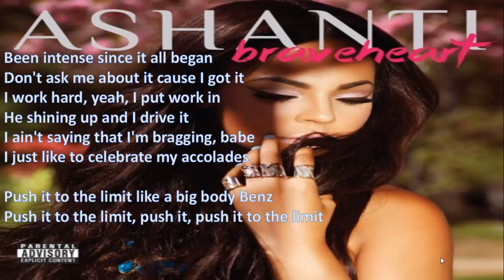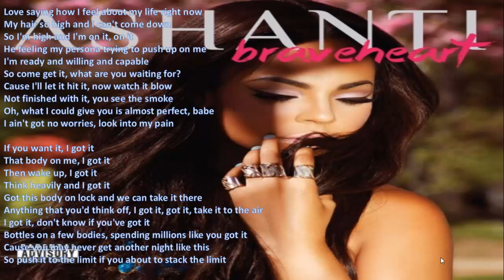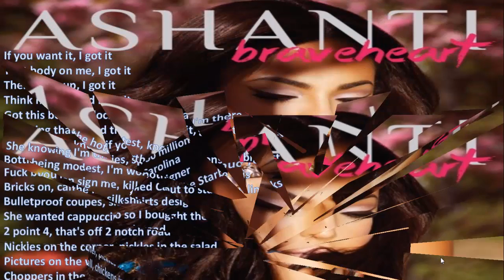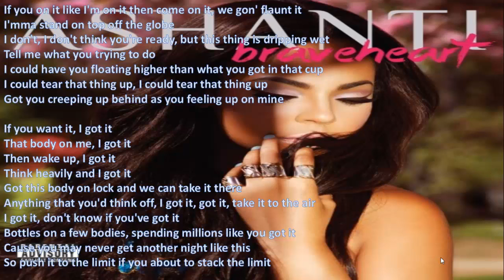Ashanti ft Rick Ross I Got It LYRICS